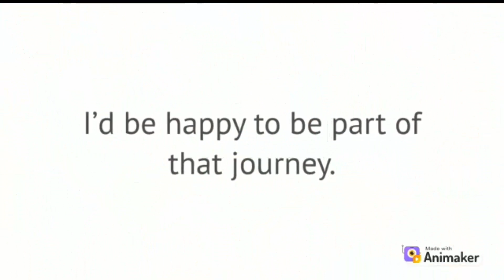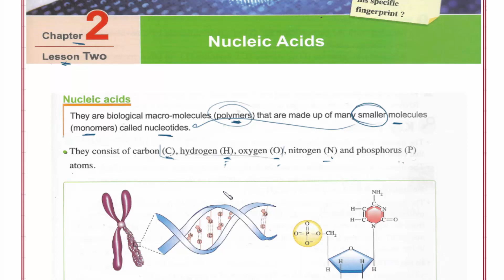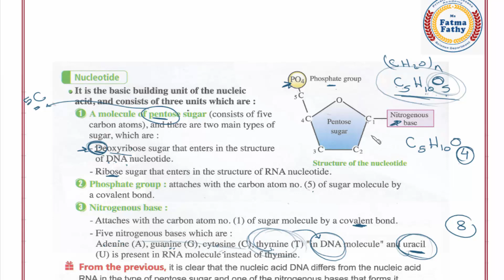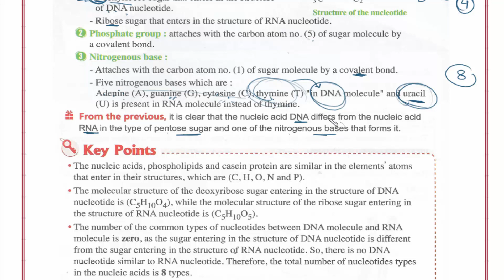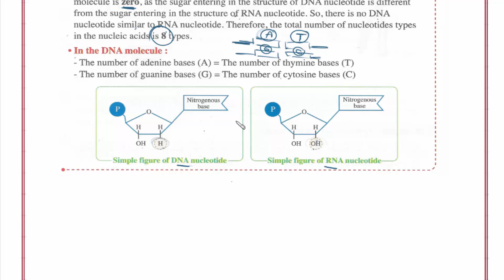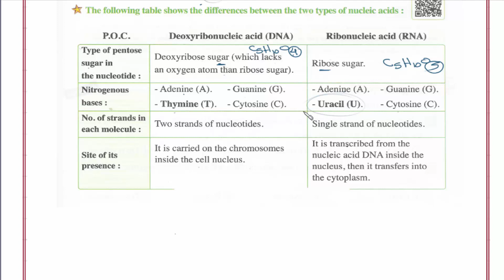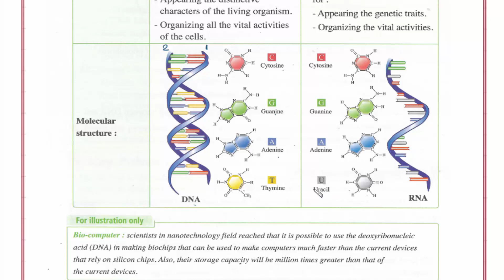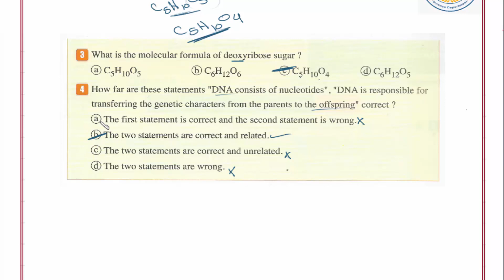Sec 1\ Biology -1st term\ Unit 1\ Chapter 2\ Lesson 2 : Nucleic acids أحياء اولى ثانوى لغات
Biology
Secondary 1 - First Term
Unit 1: Chemical basis of life
Chapter 2: chemical structure of living organisms bodies ( Proteins and nucleic acids)
lesson 2: Nucleic acids

Mrs. Fatma ( whats-app only )  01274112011